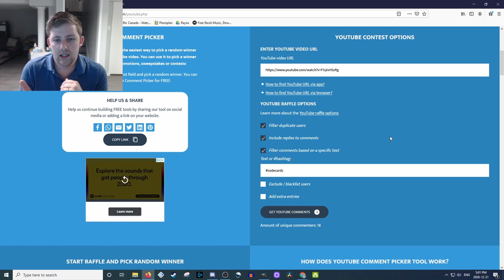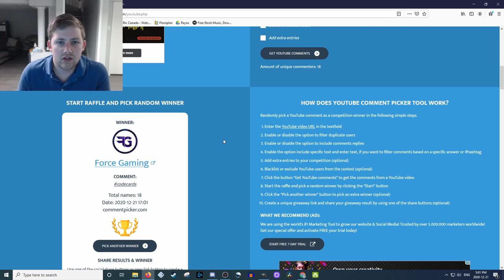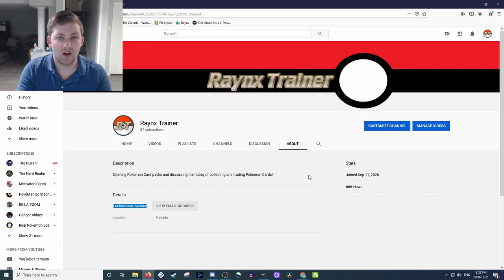WINNER ANNOUNCED! - Champion's Path Code Card Giveaway